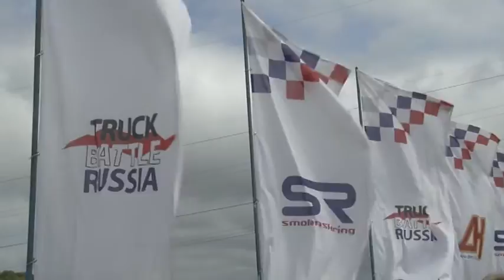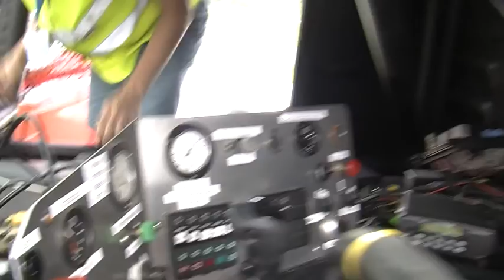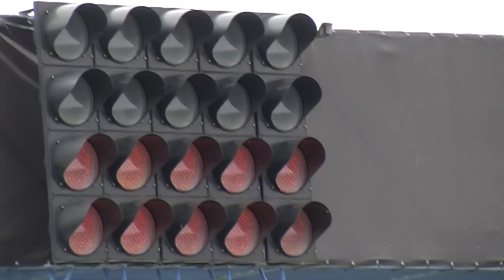Truckrace 2608 Smolensk